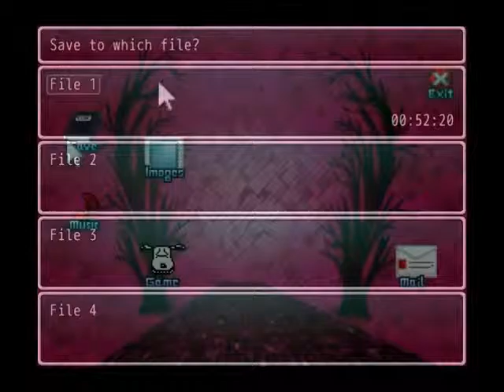Lets Play Me Episode 4: ORBS FOR DAYS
I apologize for the long length. ;P